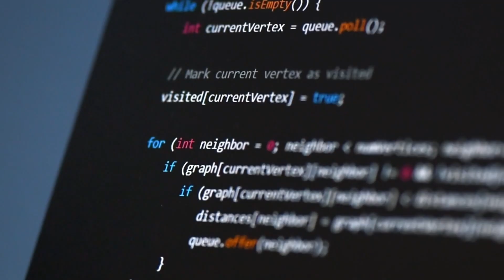Why Real Developers Don’t Vibe Code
Vibe coding became the new buzzword after Andrej Karpathy introduced it in 2025 — a way to let AI write entire programs from simple text prompts.
Sounds amazing, right? But here’s why real developers don’t vibe code.

Watch till the end to find out how pros actually code with AI, and why vibe coding won’t replace human judgment anytime soon.